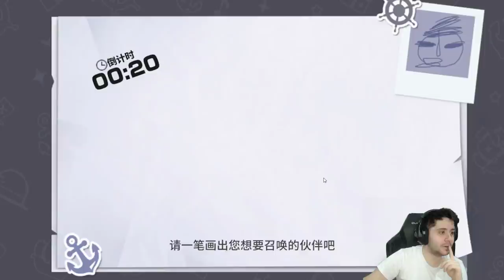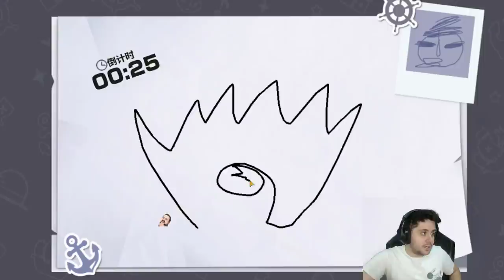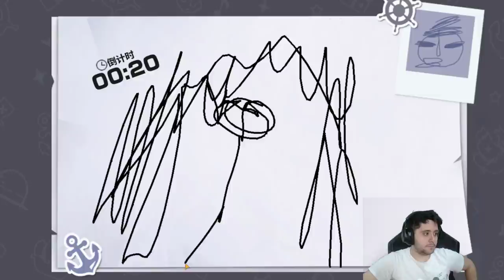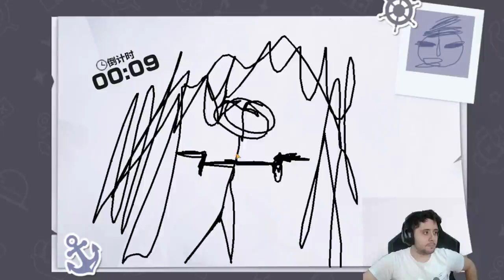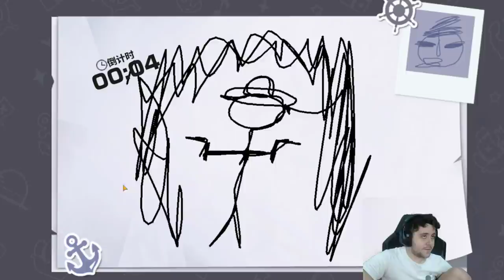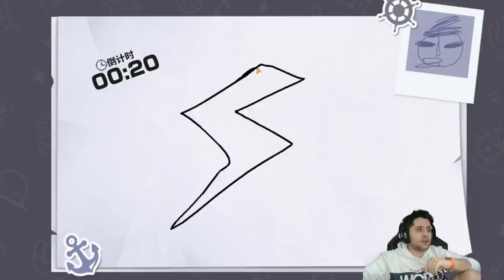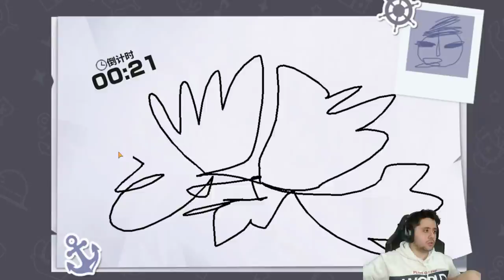¿Cómo funciona el sistema de Summons en One Piece: Fighting Path? + Mis primeros summons